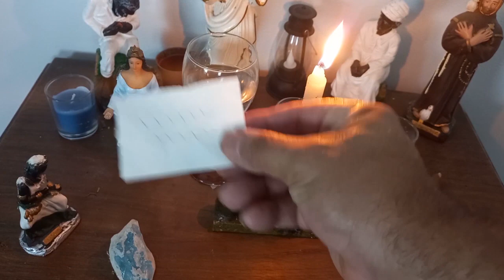Ritual da Prosperidade com ALECRIM | Aprenda a Fazer !!!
Curso de FITOTERAPIA MÁGICA!

E Nosso cursos de ASTROLOGIA, BARALHO CIGANO e de TAROTerapia estão em PROMO!

FORMAÇÃO em ASTROLOGIA TERAPEUTICA (Forme-se uma Astróloga e tenha sua nova profissão)

BARALHO CIGANO - Desvende os mistérios desse oráculo e faça uma nova renda ajudando as pessoas a descobrirem seu caminho! LINK:

Gosta de nosso trabalho no INSTITUTO SABEDORIA CÓSMICA? Trabalhamos duro para produzir e gravar da melhor forma pra VOCÊ ❤️ E você pode retribuir com uma ajuda para manutenção de nosso canal, através de nosso PIX CNPJ 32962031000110

 👨‍💼 Psicanálise Holística
👨‍💼 Mapas Astrológicos
👨‍💼 Atendimentos de TAROTerapia

⭕   Rogério Temporim é Psicanalista, Esotérico, Músico e Professor há 33 anos.
Pesquisador de assuntos Cósmicos e Transcendentes, fez palestras por todo o Brasil, participou de vários programas de TV (João Kleber, Quintal da Cultura, entre outros), dirigiu por 2 anos seu próprio programa na TV Aberta (Programa Vida & Espírito no Canal 22 UHF Sul de Minas Gerais) e já escreveu 4 Livros.